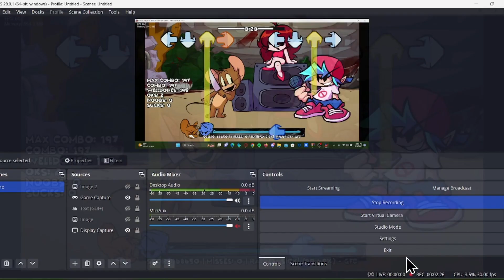So This Happened when I was trying to Recored a Basement Show Video 🤣🤣🤣🤣